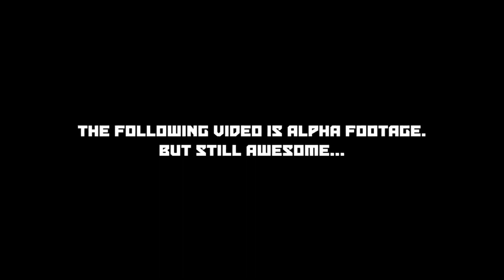Override Mech City Brawl First Look Reaction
Taking a Look at a BRAND NEW MECH FIGHTING GAME, OVERRIDE MECH CITY BRAWL. (unnecessary caps) Coming for PS4/PC/Xbox One December 12/4/2018.